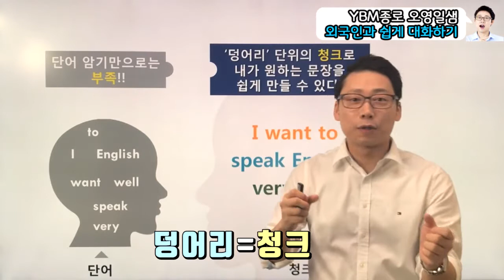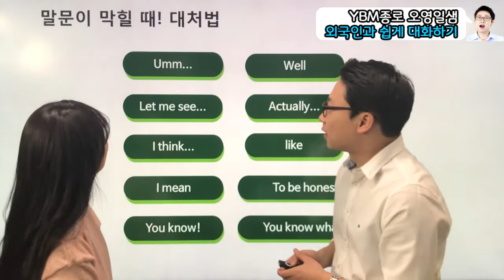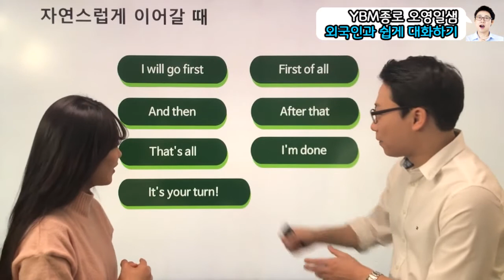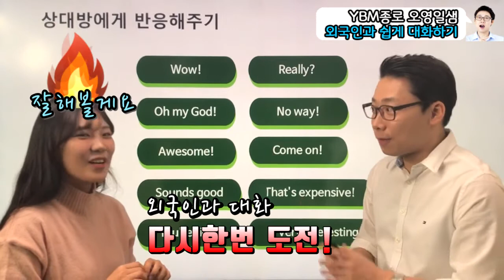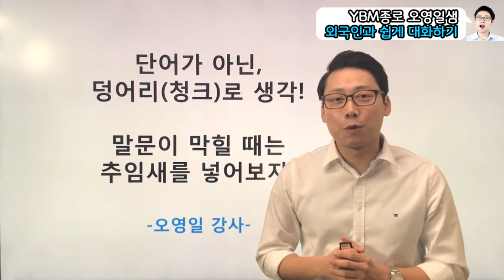[YBM종로] 오영일쌤의 완전 새로운 청크학습법, 회화기초, 회화무료강의, 회화방학특강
YBM종로 오영일선생님의 청크학습법
단순히 쉽게~ 재미있는 수업도 좋지만 실제로 외국인과 대화가능한 수업을 만들어드립니다.
단어 몇개 외웠을 뿐인데, 외국인과 대화가 된다~~?!?!
단어만 많이 알고 있따고 영어로 말을 할 수 있는건 아닙니다.
신기한 청크학습법! 지금 만나보세요.